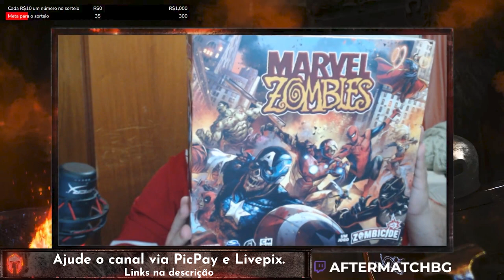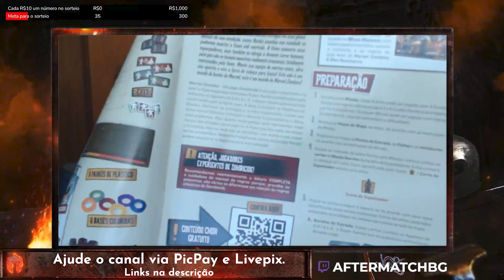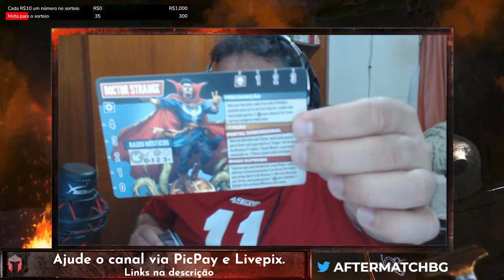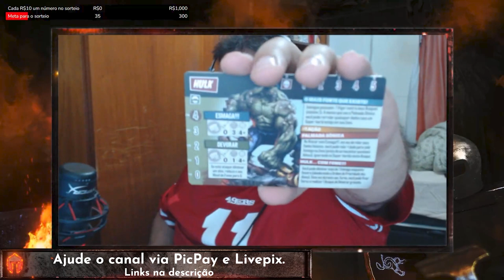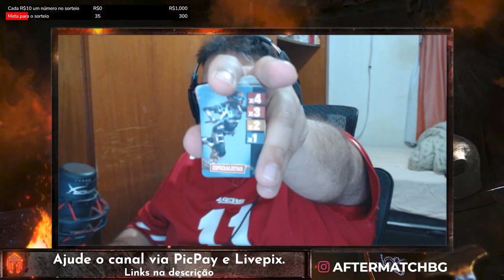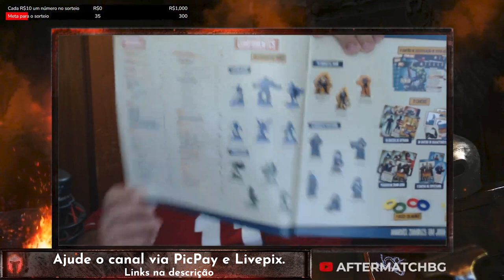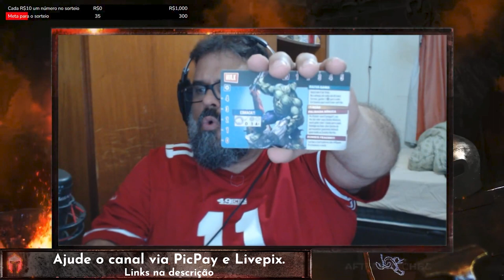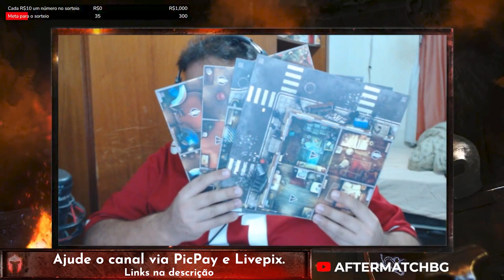Marvel Zombies (+ Heroes Resistence) - Unboxing - After Match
Abrimos à caixa do Zombicide mais esperado do ano!! Marvel Zombies e sua expansão Heroes Resistence para vermos como é por dentro!

Comprar o jogo:
Marvel Zombies
Heroes Resistence